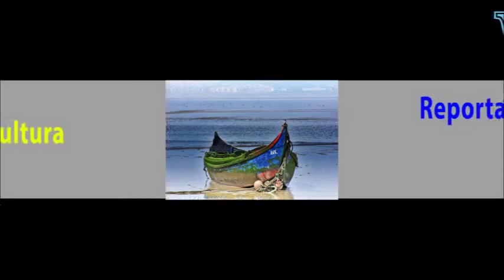Feira do Velho (Sta Maria da Feira) Largo do Rossio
No 1º Domingo de Dezembro deste ano a comemorar o primeiro aniversário da Feira do Velho, a Maria Adelina organizadora deste certame, quer organizar uma festa, com a participação de um grupo musical, e cantares ao desafio. Reportagem Canal VL21, com António Santos.